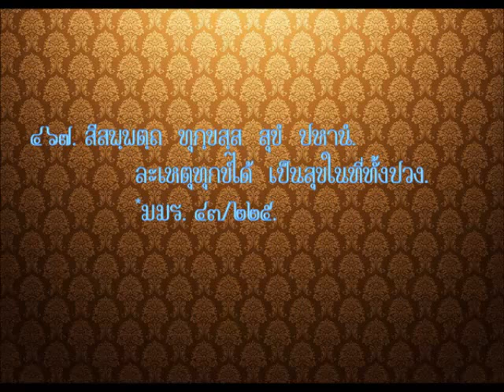พุทธภาษิต ๏ ๔๖๗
เสียงอ่าน โดยกูเกิลแปลภาษา